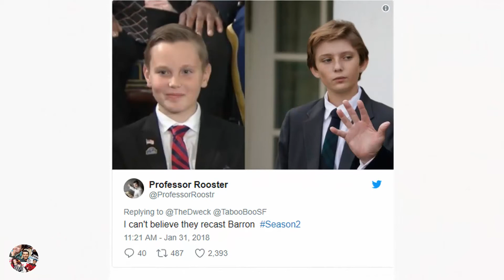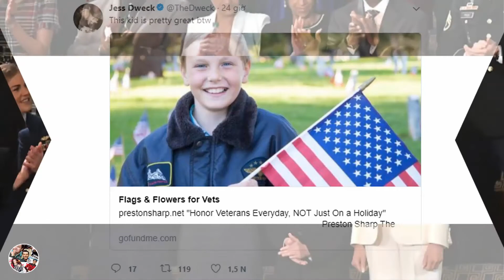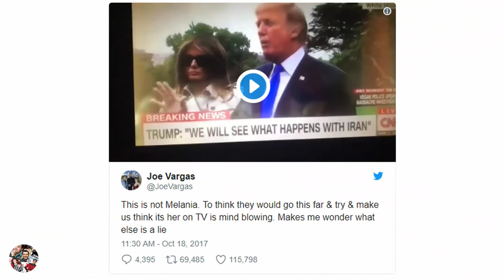Double Barron Trump People ribbed for recasting son as Melania sits next at State of the Union